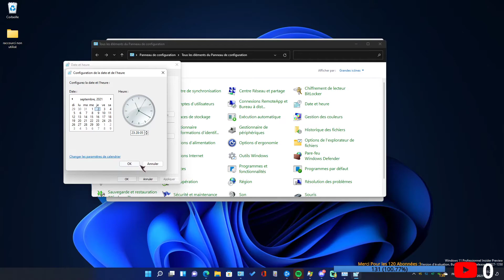Windows 11 fix Taskbar setting issues on 22449 easy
Change your date to some time in futur and disable time sync

1.Open task manager crtl + alt + del chose task manager

2.Run, then type Control and hit OK

3.Select date and time

4.Change date and time, then pick something in the future, hit OK

5.restart computer :)